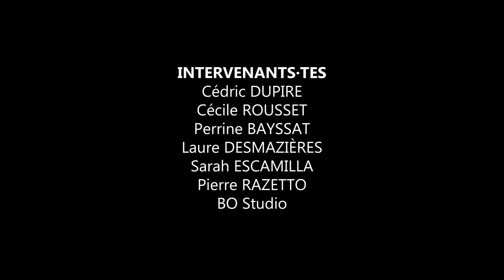[Documentaire animé] Karreg - Camille Berger, Louma Paillart, Zélie Saindon & Iborahimo Tongazara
Quand le soleil se couche et qu’il est rouge, et quand il se lève et qu’il est jaune, on est sûr·e·s d’avoir du beau temps.

Film réalisé dans le cadre du workshop Documentaire animé encadré par Cédric Dupire & Cécile Rousset à l'Atelier de Sèvres - Bachelor Concepteur en Cinéma d’animation 2023

Intervenant·e·s : Perrine Bayssat, Laure Desmazières, Sarah Escamilla, Pierre Razetto, Bo Studio
Responsable pédagogique : Stéphane Piera
Coordinatrice pédagogique : Marie de Lapparent
Équipe pédagogique : Paul Ferré, Jean-Christophe Huc, Tiffany Gainet, Louis Decherf